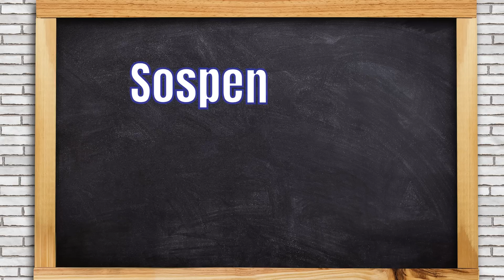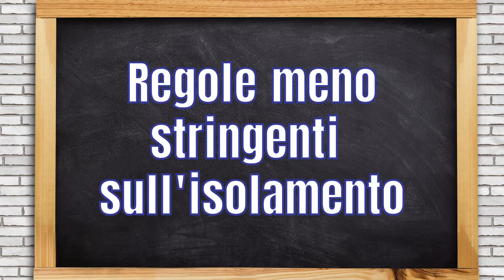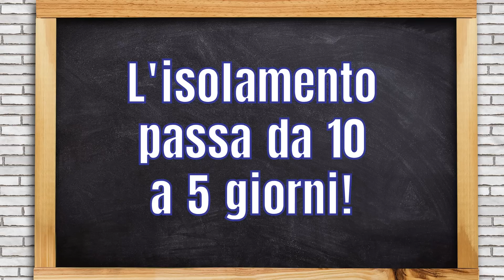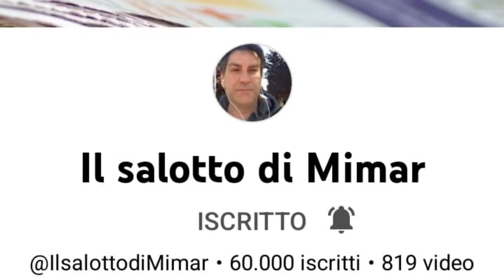Dal 1° Gennaio 2023 abolito il Green Pass!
Finalmente ieri 30 Dicembre 2022 è stato votato alla Camera il Decreto Rave
che sospende le multe agli over 50 no vax e abolisce il green pass da domani
1 Gennaio 2023.

Mimar

Mimar